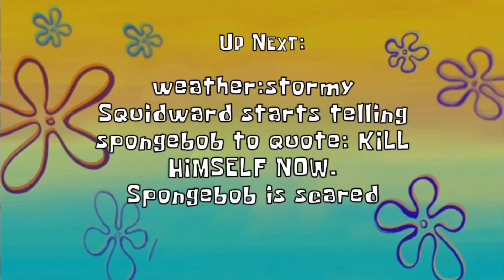Loudward's Weather Forecast (AI Sponge Rehydrated Clip)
A clip from the early days of AI Sponge Rehydrated, before Dr. Jr. strokes were even discovered!

Credit to Pristine, RiskiVR and Deezaath (this was clipped before March 14th)